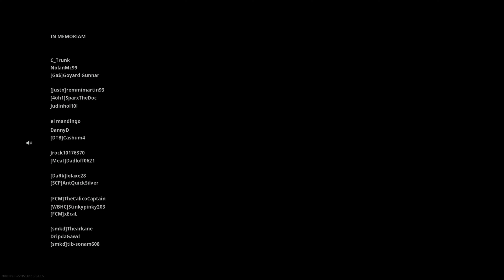3V1 Warzone Finale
Always something crazy at the end circle!